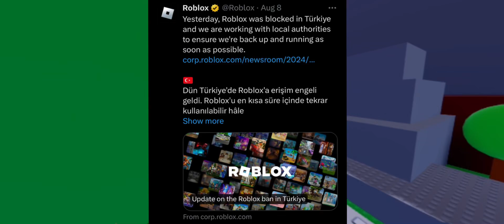Why Roblox got banned in Turkey, and will it come back?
This is why Roblox got banned on turkey. This video also has additional information, including of Roblox will get unbanned on Turkey.

Roblox got banned in turkey, why did Roblox get banned in turkey, grt, toblox